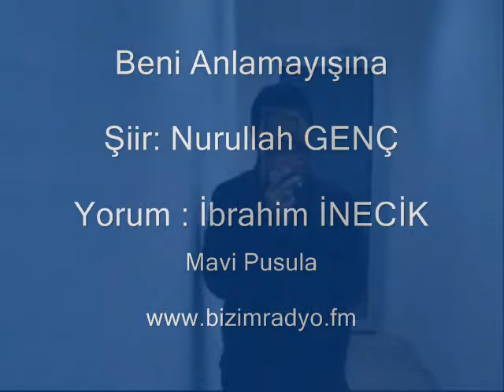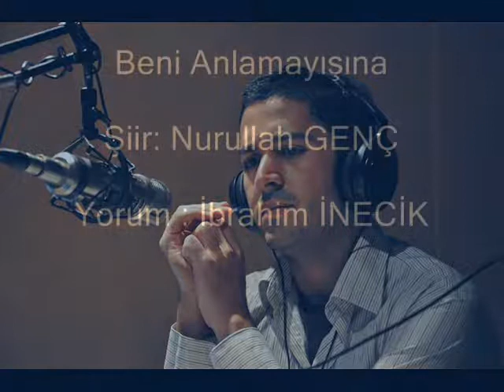ibrahim inecik -beni anlamayışına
'' O kalp sende durdukça gülüm..
Beni Anlayamazsın ..''

Nurullah Genç .. Kalemi..
Yorum : İbrahim İNECİK
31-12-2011 Mavi Pusula Canlı yayın kaydı